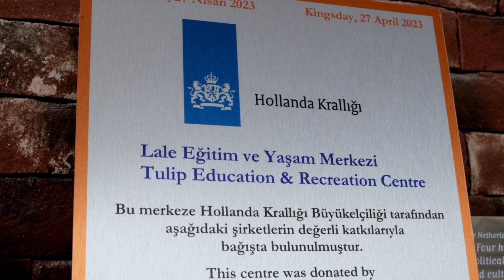Hollanda Krallığı Büyükelçiliği - Hollanda Ulusal Günü Etkinlikleri